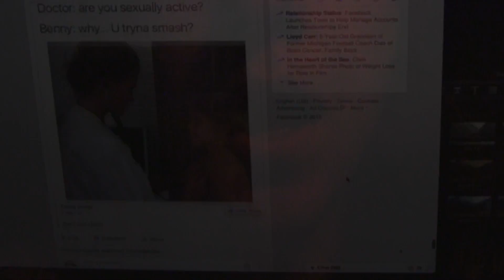4D FirooziD Montage Redo